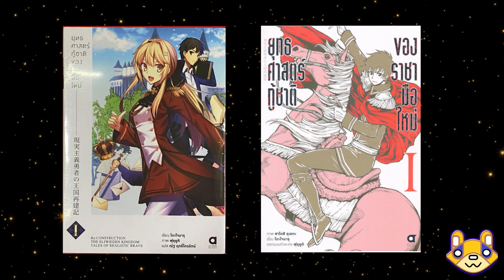Genjitsu Shugi Yuusha no Oukoku Saikenki เหตุการณ์ความรักของโรโรอา EP4 โซมะฮัง...อยากได้ฉันไหม?!!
เรื่องราวเหตุการณ์ความรักในครั้งนี้ เป็นเหตุการณ์ที่โรโรอาวาแผนเพื่อจัดการโซมะ โดยเป็นการเดิมพันครั้งใหญ่ของเธอ เมื่อโรโรอาพบกับโซมะแล้วเหตุการณ์ที่ว่านี้จะเป็นเช่นไร เชิญรับชมได้เลยนะครับ
ปล.ขอบคุณที่ยังสนับสนุนกันอยู่นะครับ
ขอบคุณสำหรับทุกการชม ทุกไลค์และทุกคอมเมนต์นะครับ